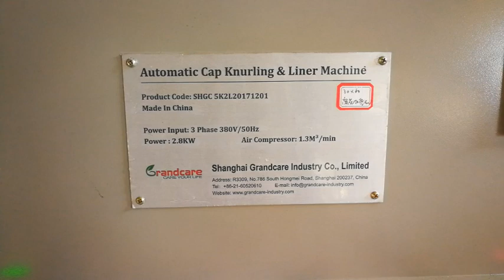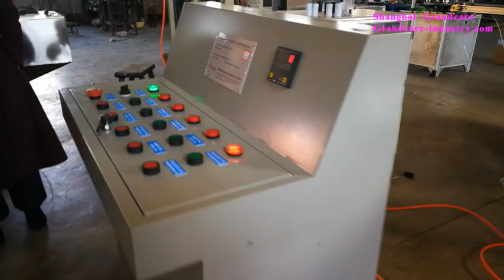Shanghai Grandcare Aluminium Cap Produce Line Knurling & Liner Wadding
The horizantal type ROPP cap knurling and PE Liner wadding system.
Can customized for differenct size cap,the speed can reach to 200-350cap accroding to cap height.